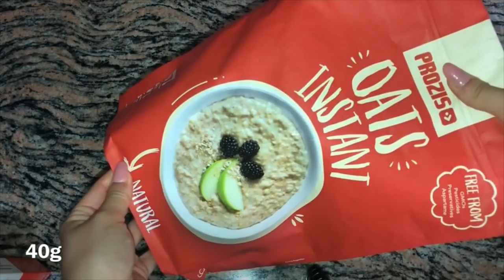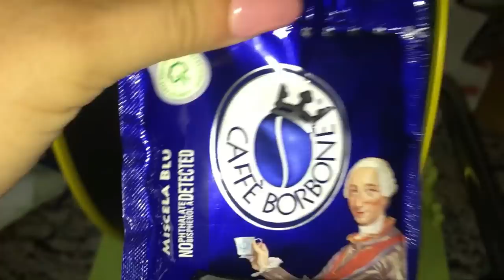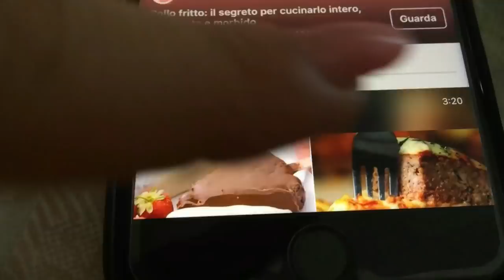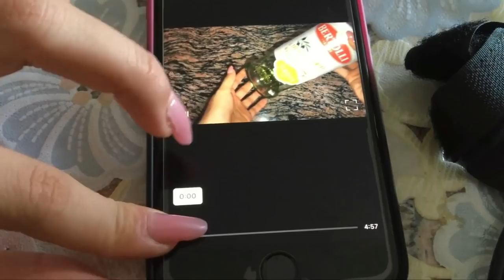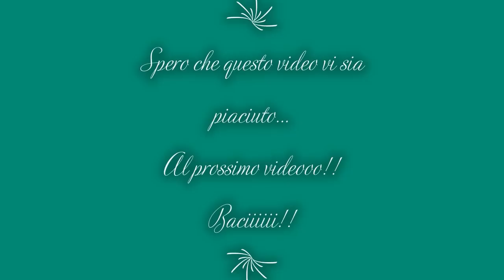WHAT I EAT IN A DAY DA FIT A FAT ‼️| RICETTA VEGAN PANCAKES 🥞| VLOG 14 AGOSTO ‼️ GA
GIULIA010

VALORI NUTRIZIONALI VEGAN PANCAKES 🥞‼️
CALORIE 353
CARBO 43g
FAT 11g
PRO 13g